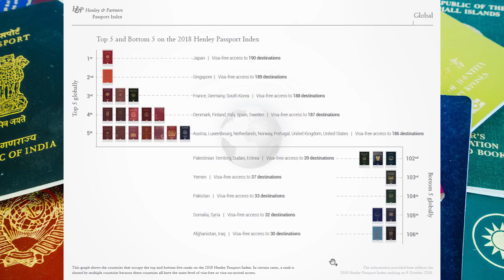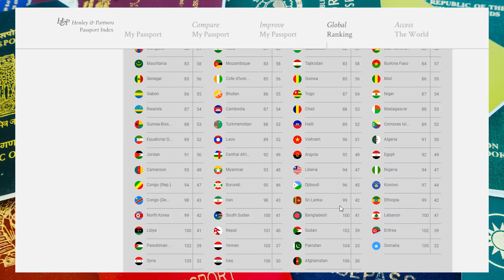Most Powerful Passports in the World vs Sri Lankan Passport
Passports can tell you a lot about a country. Colour can be a statement of national identity, state religion, or international cooperation. But not all passports are equal.

The Passport Index updates in real time to reflect the countries a passport-holder can access with no application, meaning that he or she needs no visa, or he or she can obtain a travel visa upon arrival.

Here are the world’s most powerful passports at time of writing, according to Passport Index:

📌 eBay Dropshipping හරහා ලක්ෂ ගණන් හොයන හැටි දැනගන්න